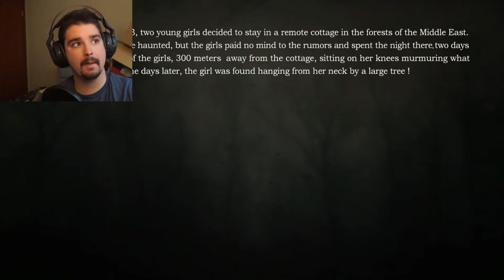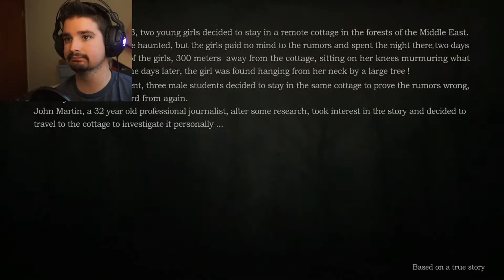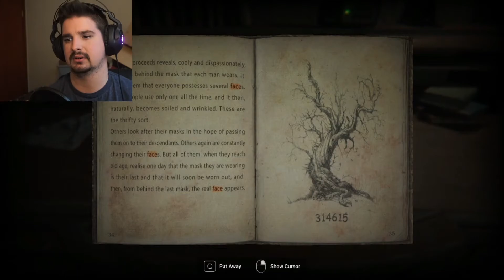October Scares 1: SILENCED CHANNEL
Incredibly Terrifying game go check it out on steam! Don't forget my stream is coming to at 9 PM CT!